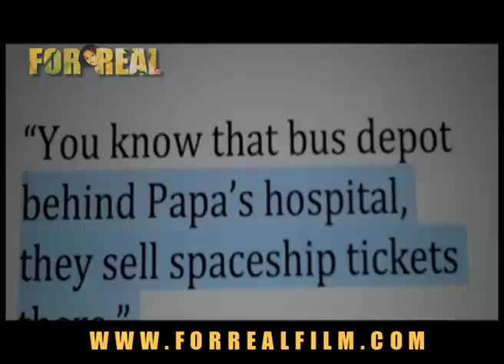For Real Film - The Commitment - Webisode 2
For real film